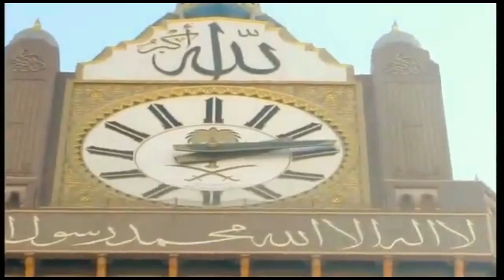Shukran Ya Rabi Shukran -We are Muslim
Thank you my Lord (Shukran ya Rabbi)
Thank you (Shukran)
You guided my heart
You light my way
Thank you oh Lord (Shukran ya Rabb)
The one who revealed the Quran
The one who created mankind
My lord you are the most merciful
I find peace through my prayers
The joy of happiness
I am proud that I am a Muslim
The one who created the worlds
Oh lord you are the most merciful
Honor me with your forgiveness
Oh lord light my way
And oh lord cover my defects
And oh lord forgive my sins
Always oh lord
Every time and every place
Honor me with faith
and forgive me oh giver of all good
Everytime and everywhere